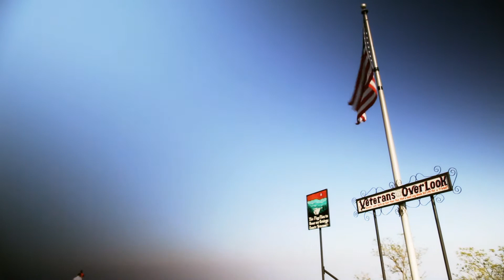The Road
roadtrip across VA, TN, MS, LA, and TX with Alan and Rye
music: you aint going nowhere cover by glen hansard